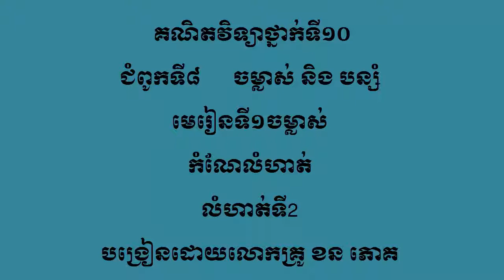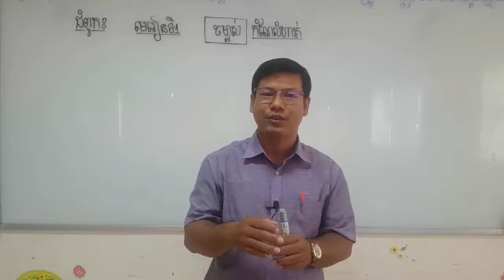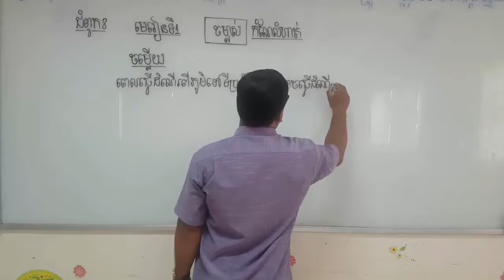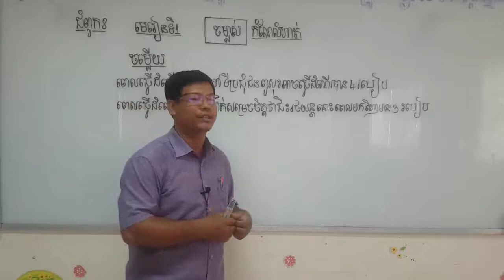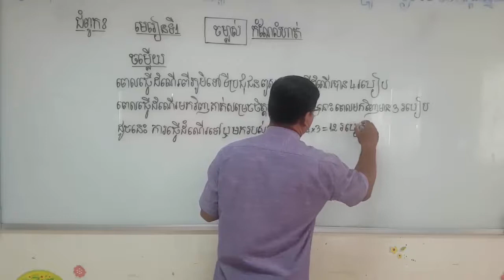គណិតវិទ្យាថ្នាក់ទី១០ ចម្លាស់ (កំណែលំហាត់ទី២) |Permutations _ exercise 2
គណិតវិទ្យាថ្នាក់ទី១០
ជំពូក៨  ចម្លាស់ និង បន្សំ
មេរៀនទី១ ចម្លាស់
កំណែលំហាត់ទី2
Lesson 1  Permutation
Exercise 2
Taught by Khan Phouk

Mathematics lessons, mathematics exercises, math tricts, and fast calculation.